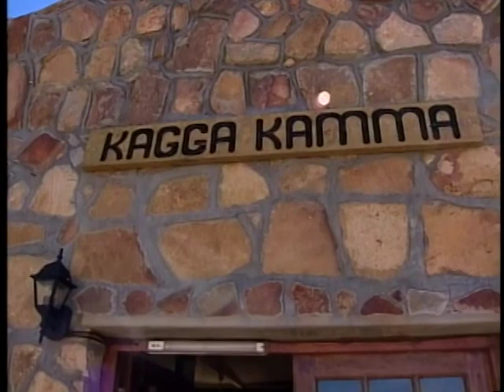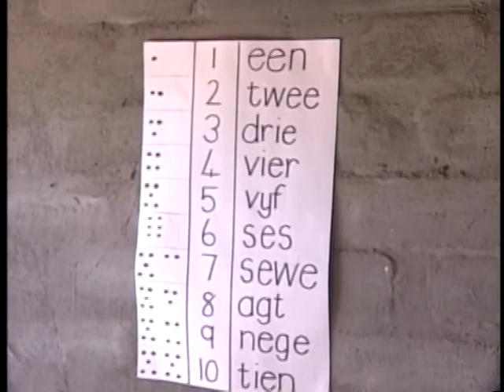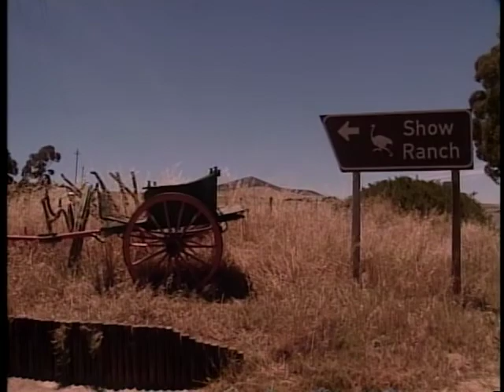The Travel Magazine S05E117 South Africa